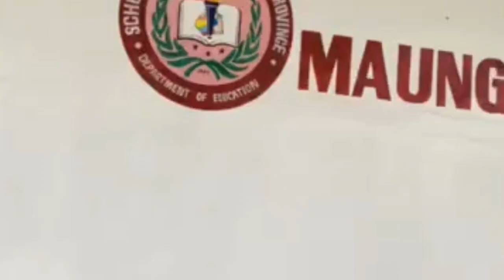Brgy. Luna- Puroc- Maungib Tarlac Road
Brgy. Luna- Puroc- Maungib Road